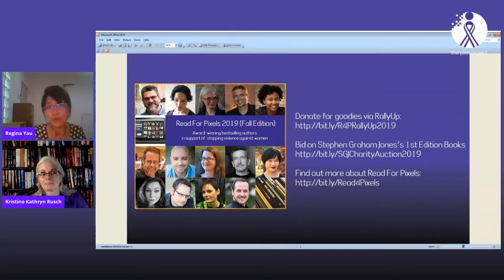Read For Pixels 2019 (Fall Edition): Kristine Kathryn Rusch Reading+Q&A Session